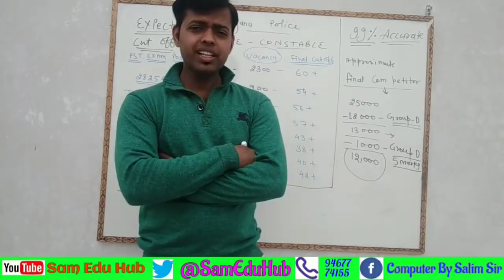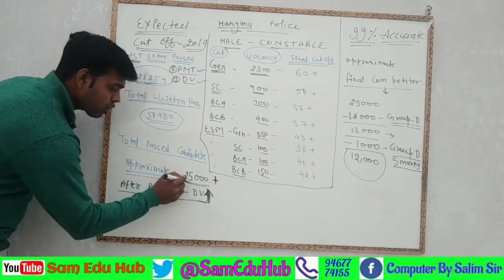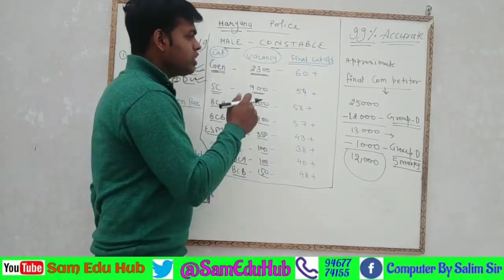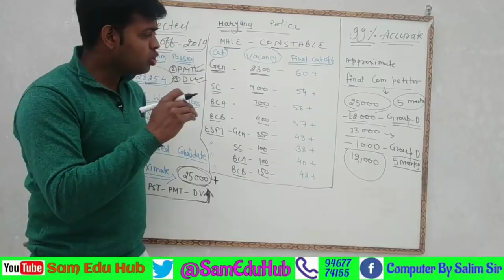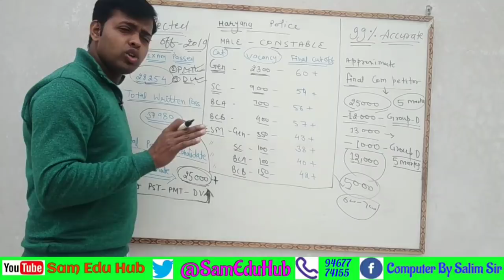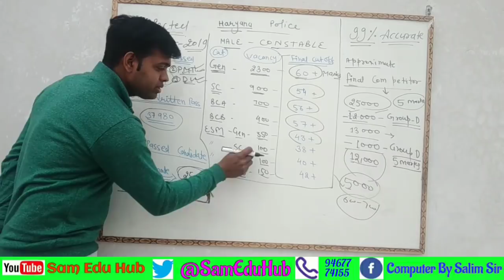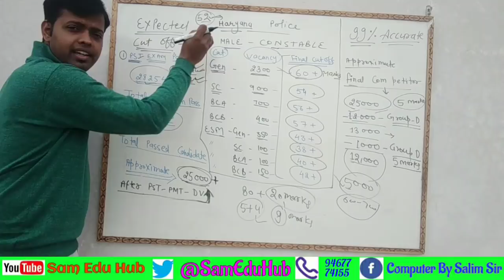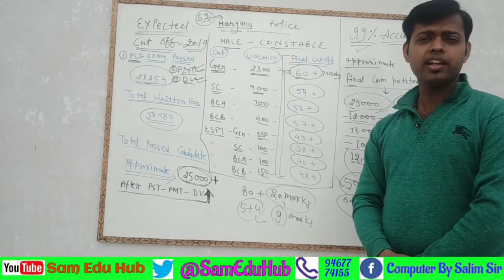HARYANA POLICE FINAL CUT OFF 2019, Haryana Police Male Constable Cutoff , HARYANA POLICE RESULT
हरियाणा पुलिस Cut off 2018
 Haryana police Result,
HARYANA POLICE CONSTABLE FINAL EXPECTED CUT OFF 2018 HARYANA POLICE EXPECTED CUT OFF HARYANA POLICE FINAL EXPECTED CUT OFF FOR CONSTABLE HARYANA POLICE RESULT LATEST NEWS OR UPDATE
Haryana Police Cutoff (General) Male Constable-हरियाणा पुलिस कांस्टेबल कटऑफ (जनरल)-मेल,
haryana police cut off (expected) I हरियाणा पुलिस कट ऑफ
Haryana Police General Cutoff, Haryana Police Constable General Cutoff, Haryana Constable General Cutoff,

Haryana Police Constable Exam Cutoff,
Haryana Police Constable Written Exam Cutoff,
Haryana Police Constable Written Cutoff,
Haryana Police Constable Paper Cutoff,

Haryana Constable Exam Cutoff,
Haryana Constable Written Exam Cutoff,
Haryana Constable Written Cutoff,
Haryana Constable Paper Cutoff,

Haryana Police Exam Cutoff,
Haryana Police Written Exam Cutoff,
Haryana Police Written Cutoff,
Haryana Police Paper Cutoff,

Haryana Police Constable Gen/sc/bca/bcb/esm Cutoff,
Haryana Police Gen/sc/bca/bcb/esm Cutoff,
Haryana Constable Gen/sc/bca/bcb/esm Cutoff